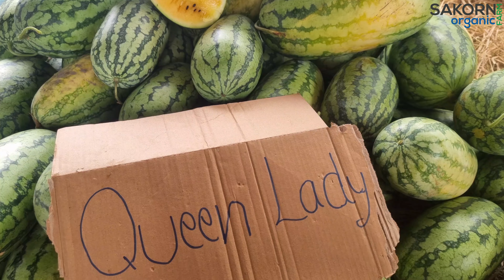ฝนตกหนักรถติดหล่มกลางสวนแตงโม ต้องเอารถไถมาดึงออก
ปีนี้ทางสวนเรามี แตงโม 5 สายพันธุ์ดัง หวานเจี๊ยบแน่นอน ฝากติดตามด้วยนะคะ ปีหน้าเราจะมีสายพันธุ์ใหม่ๆ ปลูกเพิ่มเติม

-แตงโมลูกดำทัมอัพ (THUMB UP)
-แตงโมซอนญ่าพลัส (SONYA PLUS)
-แตงโมคริมสันเรด (CRIMSON RED)
-แตงโมเนื้อส้ม ควีนเลดี้ ( QUEEN LADY)
-แตงโมเหลือง รันรัน(RUN RUN)

โอ้วเธอหวานเจี๊ยบแน่นอน!!